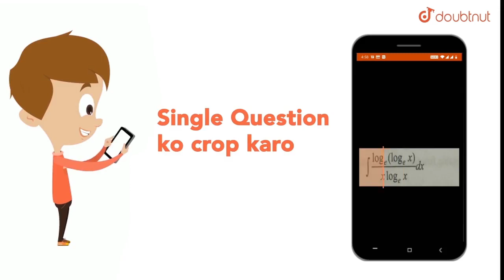Find the speeds of a planet of msdd `m` in its perihelion and aphelion postitions. The semimajor...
Question From – DC Pandey PHYSICS Class 11 Chapter 13 Question – 048 GRAVITATION CBSE, RBSE, UP, MP, BIHAR BOARD

QUESTION TEXT:-
Find the speeds of a planet of msdd `m` in its perihelion and aphelion postitions. The semimajor axis of its orbit is a, ecentricity is `e` and te mass of the sun is `M`. Also find the total energy of the planet in terms of the given parameters.